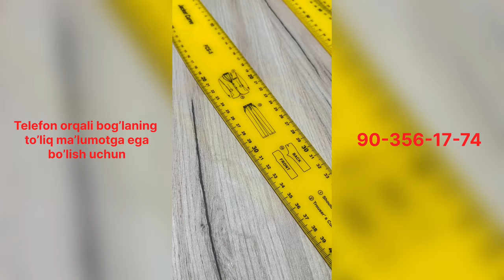Aziz obunachilarim uchun lineykalar toplami endi sotuvda! Murojaat uchun: 90-356-17-74